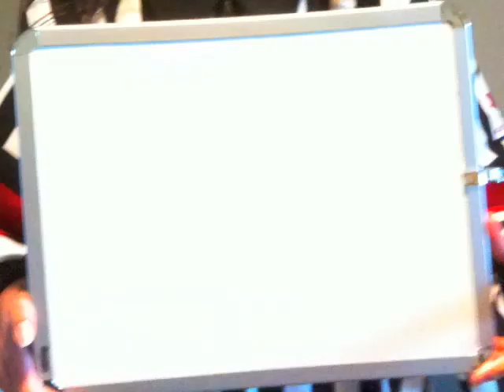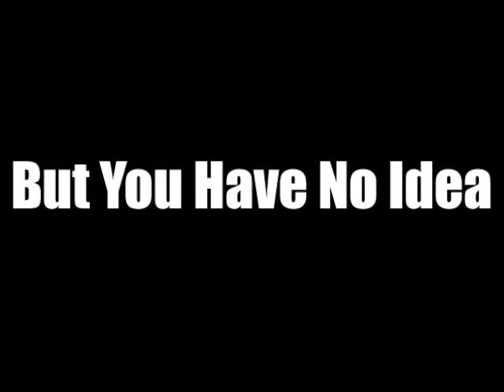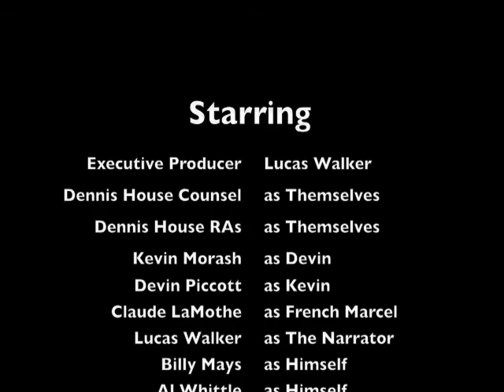Dennis House Video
A spoof of current TV for the Acadia RA Talent/No Talent competition.